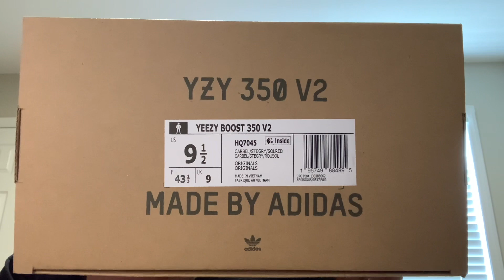Yeezy Carbon Beluga 350